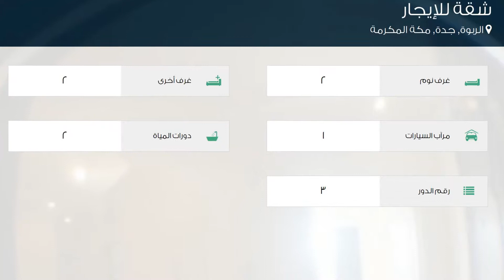شقة للإيجار في شارع ابي العباس القادري, حي الربوة, مدينة جدة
تفاصيل العرض:-

رقم: 2144641

ميزات:-

2 الغرف, 2 غرف أخرى, 2 عدد دورات المياه, 1 سعة مرآب السيارات, 3 رقم الدور, سكني, تجاري, مصعد, صالة